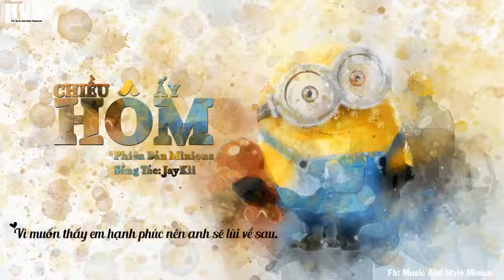Chiều Hôm Ấy Minion Cover 2017